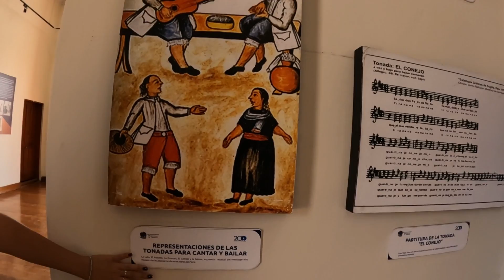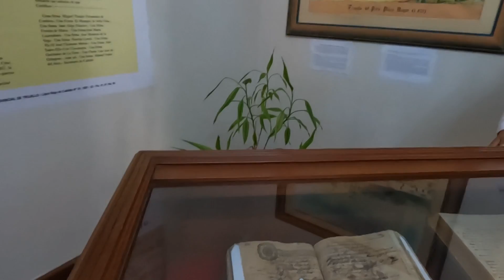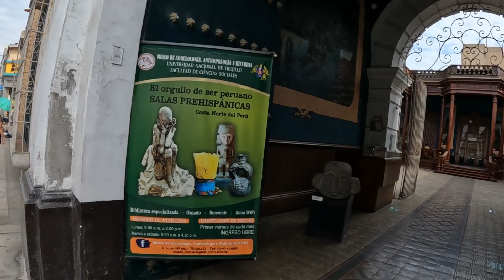CONOCIENDO EL CENTRO HISTÓRICO |TRUJILLO 2023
Conoce esta bella ciudad, lleno de mucha historia, impresionante arquitectura colonial y republicana. VISITA TRUJILLO-LA LIBERTAD.